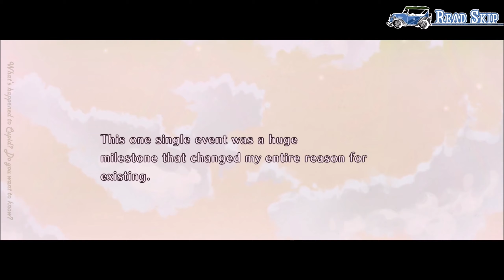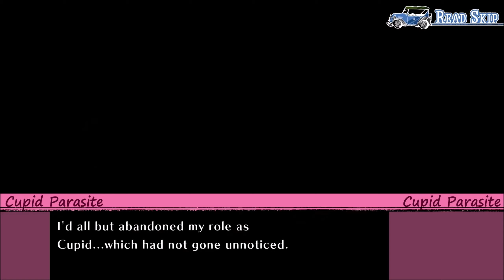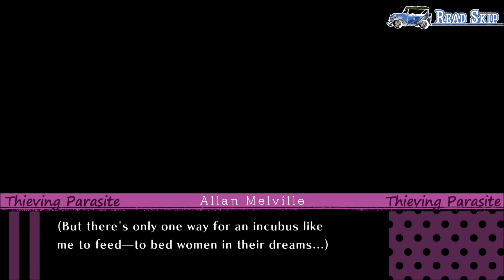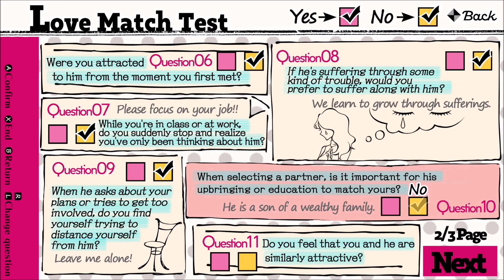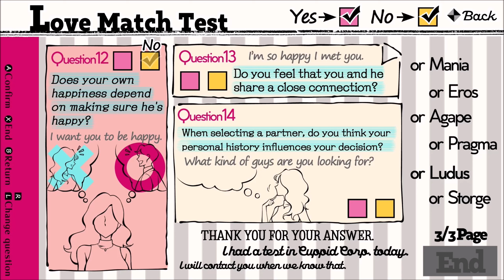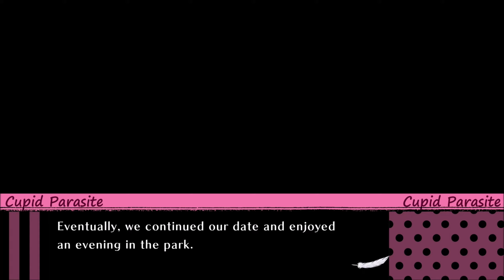Cupid Parasite - Episode 53: Common Route 5 (+Allan's Date)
Setting out on our last prologue to set up our route with Allan, our final character to romance. This man thrives on thieving, or sharing, relationships between other people. This guy seems like the biggest fixer-upper of them all! Lynette is determined in changing Allan's warped view on love!